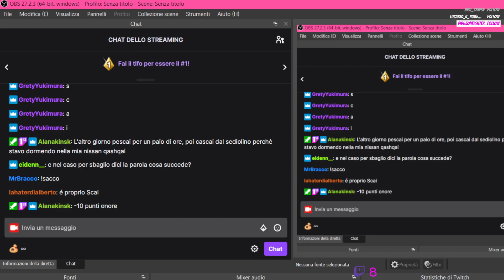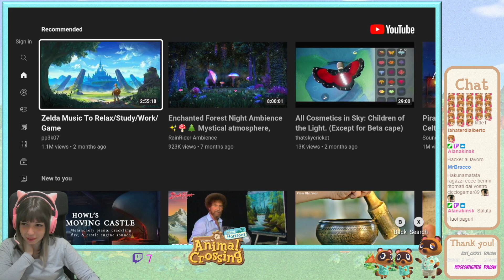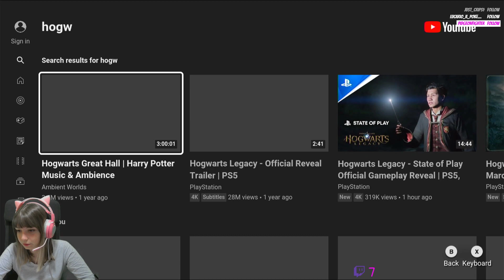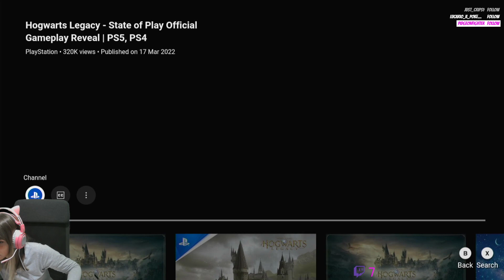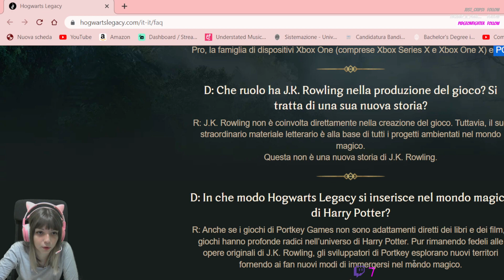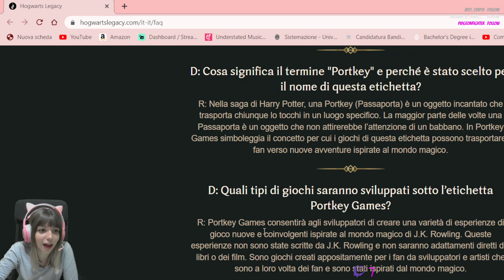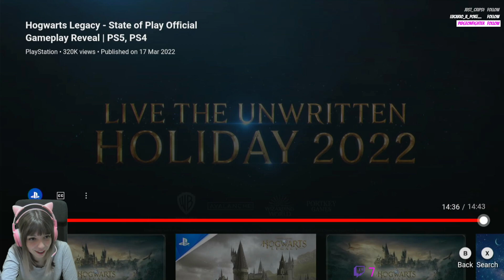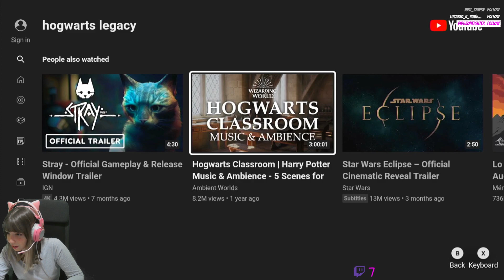Finiamo l'arredamento dell'ospedale!